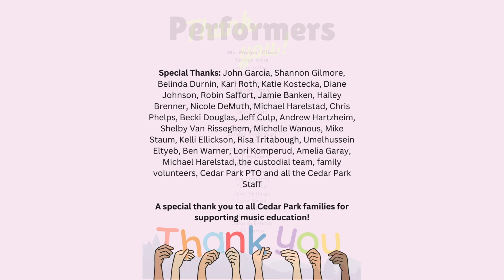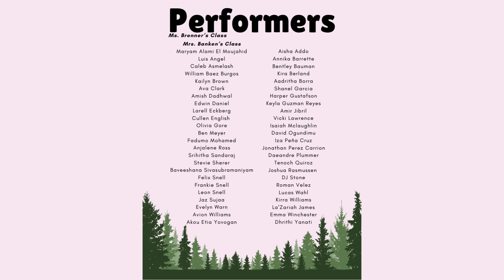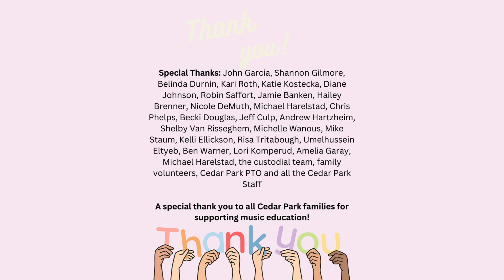Cedar Park 5th Grade "The Path"